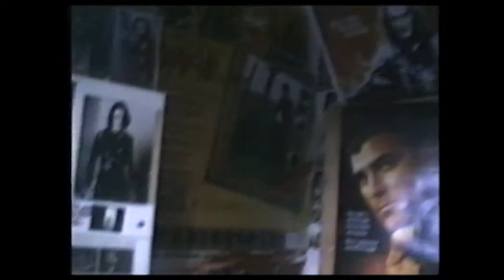My Room - Crow Pics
Ah School Days. Spending most nights and weekends making shorts and animations with Paul McHugh, Joe Ryan, Francis (Frankie) Mcginty, Kieran Kyle, Steven Rayner, Robert Thorogood, Chris Sole, Richard Motley, Mark Goodban & Hal Brinton